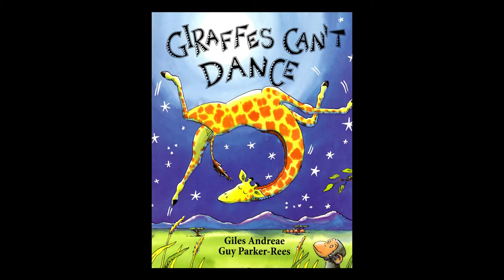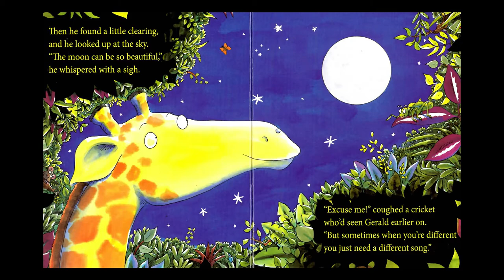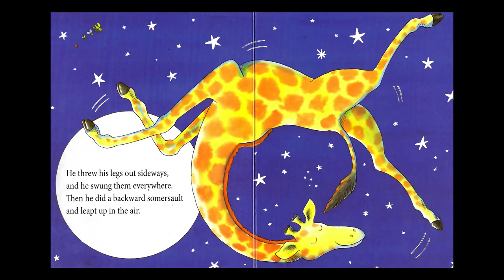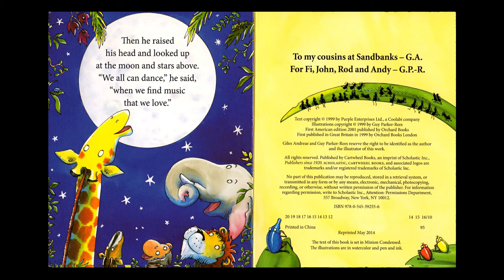GIRAFFES CAN'T DANCE | Kid Books Read Aloud By Wonder House Storytime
Book Description- Giraffes Can't Dance is a touching tale of Gerald the giraffe, who wants nothing more than to dance. With crooked knees and thin legs, it's harder for a giraffe than you would think. Gerald is finally able to dance to his own tune when he gets some encouraging words from an unlikely friend.With light-footed rhymes and high-stepping illustrations, this tale is gentle inspiration for every child with dreams of greatness.

To support this author, please purchase their book

Written by: Giles Andreae
Illustrated by: Guy Parker-Rees